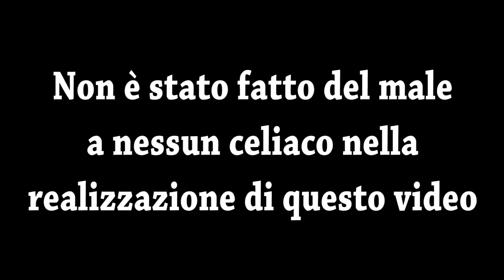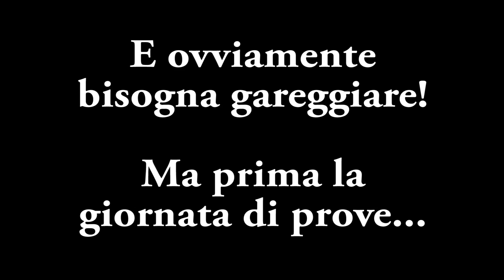Ma allora il Molise esiste! - RoboCup 2016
Video riassuntivo del viaggio a Bari per la robocup 2016 tra ignoranza e professionalità

Brani musicali:
I Can't Be Saved - Monarques
Oh No - Monarques
I Won't Cry - Monarques
(tutti e tre sono protetti da licenza Creative Commons 3 non commerciale)

Overvolt - guide fai da te, Arduino, Raspberry Pi, Odroid, unboxing e molto altro.

 IL MIO MATERIALE:

Microfono: Samson Meteor

Cuffie: Xiaomi Piston 2
sono stupende ma preferirei le Hybrid o meglio ancora le cuffione sempre Xiaomi

Telecamera: Samsung HMX-H200 (non la vendono più ma è meglio, fidatevi. La cambierò il prima possibile)

Computer: Attualmente sono su un portatile HP (dovrebbe essere un 15-r100nl) che con il suo i7 e scheda video GeForce fa il suo sporco lavoro :D In futuro progetto di raddoppiargli la RAM e mettergli un SSD e poi semmai un PC fisso...